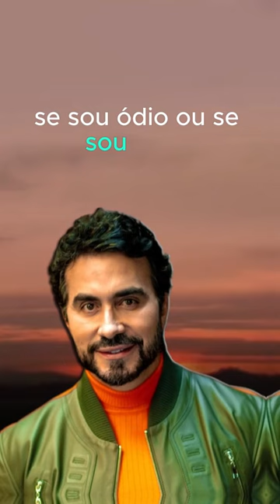Reflexão Padre Fábio de Melo - 24.11.23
** AVISO IMPORTANTE **